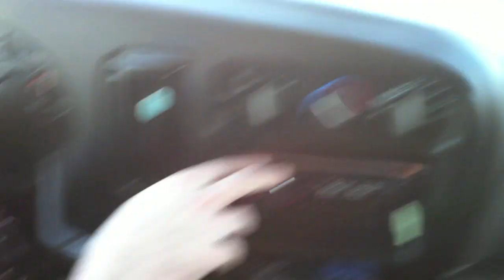Darling Parade March Tour Vlog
This is what we do on tour :) Enjoy..